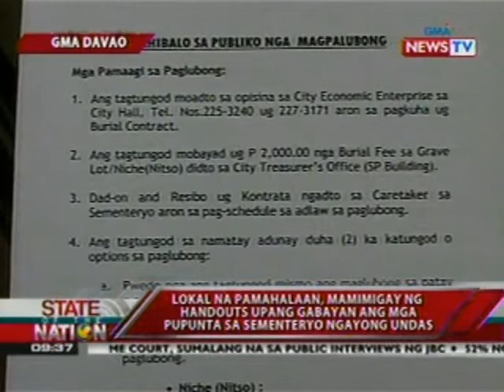SONA: Iba't ibang kulay ng nitso, matatagpuan sa Manila North Cemetery